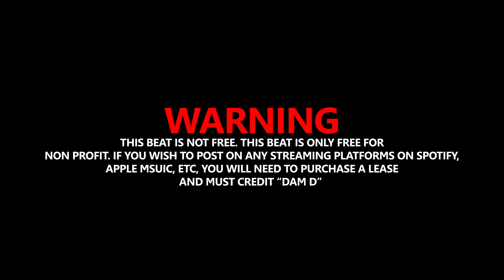[FREE] Sdot Go x Seepers x Dark Jersey Sample Type Beat 2023 - "PUMP IT"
MUST CREDIT ( Prod. @Dam D, @KRIS2STACKZ  )

This beat is free for non-profit use ONLY (Cannot upload to Spotify without buying a lease)

* Actions will be taken if the beat is used without buying the beat unless u follow the rules for non-profit. *

** Samples used in the beats may or may not be cleared and its the responsibility of the artist **